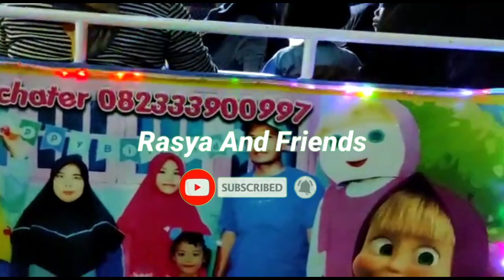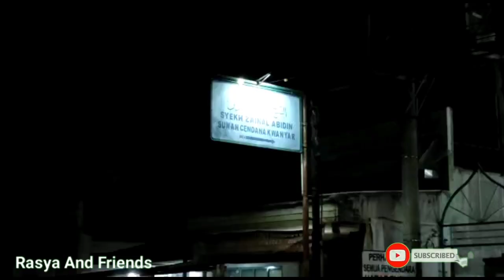odong odong KERETA WISATA MALAM Hello Kitty lagi NGISI BBM di POM BENSIN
odong odong ngisi bensin, solar, bbm, spbu kuanyar, kuwanyar, kwanyar, bangkalan, madura